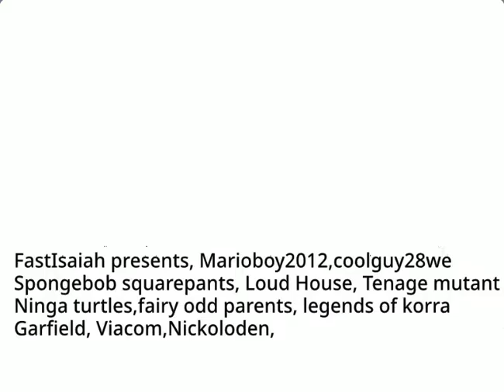Garfield - Nick ultimate trailer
The game come out early spring 2022